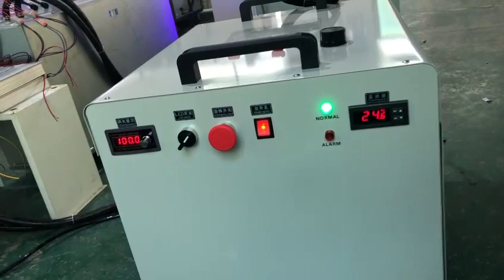UV LED Curing Lamp with Water Chiller System for Flexo Printing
UV LED Curing System for Flexo Printing.
Ready to ship to mexico for Flexo machines Manufacturer.
Thank you for your trust and hope for long cooperation.